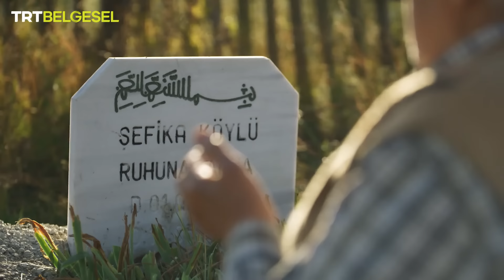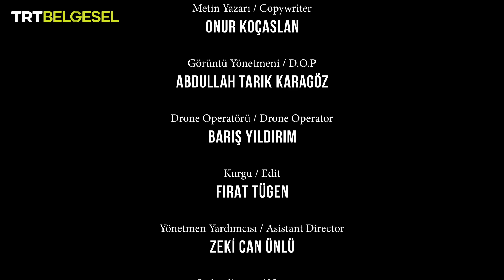Anadolu İnsanı | Vefa (7.Bölüm) | TRT Belgesel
Anadolu İnsanı'nın bu bölümünde, hiçbir karşılık beklemeden vefakârlık gösteren insanlara tanık oluyoruz.

İyiliğin gerçek değerini bilen Anadolu insanı, canlı cansız her varlığa derin bir vefa duygusuyla bağlıdır. Sırtında taşıdığı yükün ağırlığına aldırış etmeden, hiçbir karşılık beklemeden vefakârlık gösterir ve bedeli ne olursa olsun yaşam yolculuğunda hiç kimseyi geride bırakmaz.

Cesaret, aidiyet, sabır, fedakârlık, merhamet gibi farklı erdemler etrafında gelişen yaşam öyküleri “Anadolu İnsanı” ile TRT Belgesel'de!